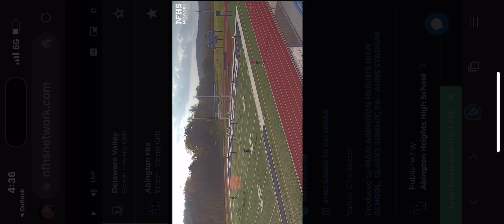Lil R Goal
Lil R Goal v DelVal 2023 Oct 2